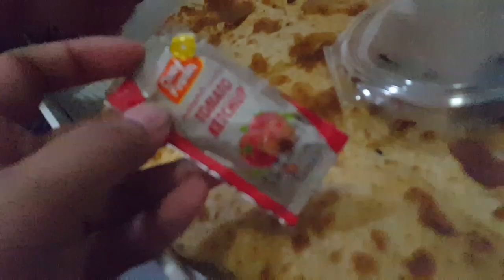Masafi friday market fujairah